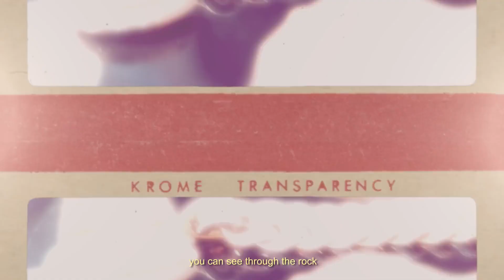DDG - HANDLING BUSINESS [VIDEO]